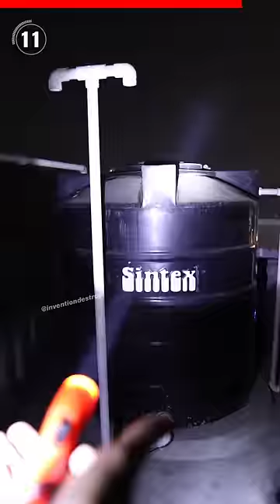₹100 Vs ₹1000 Torch | आपके होश उड़ा देगा ये Gadget😲gadgets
Love & Respect